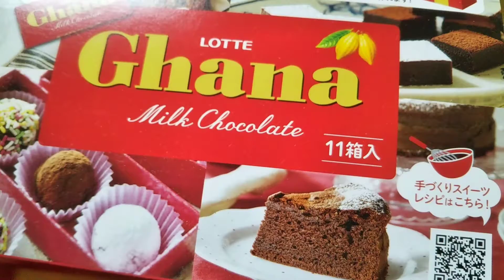ペルーのごはん。Papa la huancaína.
ペルーの、比較的安全圏のごはん【ぱぱ ら うあんかいーな】。
ソースは、ペルーのマクドナルドで掛け放題(今もかな？💦)の【あひ あまりーりょ】が入っていて、ちょい辛です。

マイナス思考 大阪代表
日本遠吠え協会 副会長
元社畜 関西代表